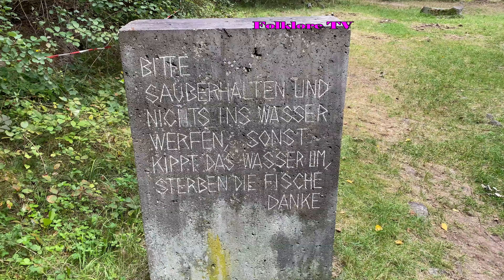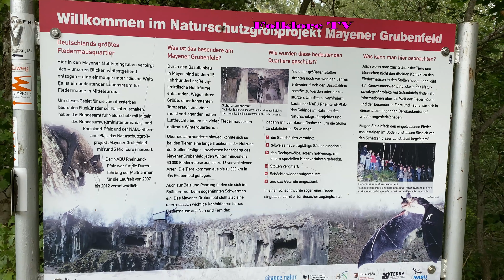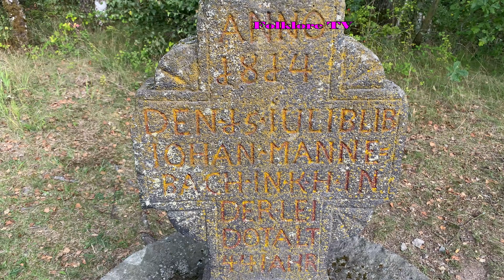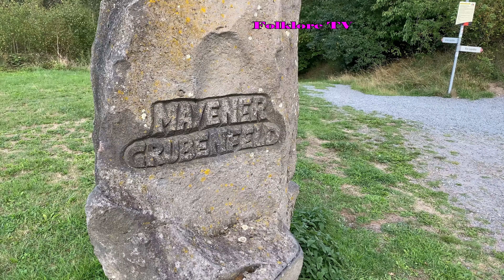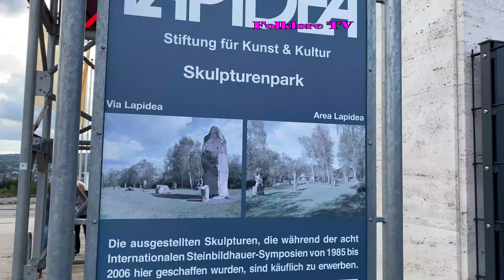Lapidea Stiftung für Kunst und Kultur- Skulpturenpark in Mayen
Lapidea Förderkreis Naturstein Mayen e.V. richtet in regelmäßigen Abständen ein internationales Steinbildhauer-Symposium in Mayen aus.